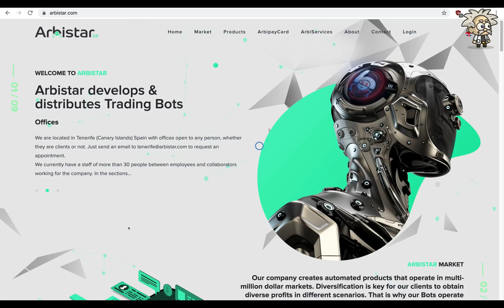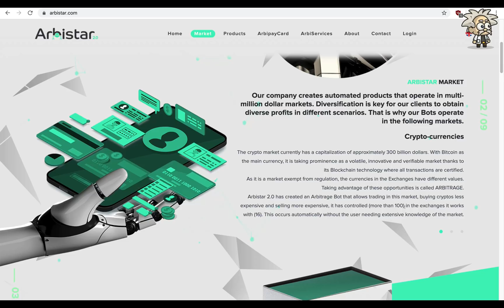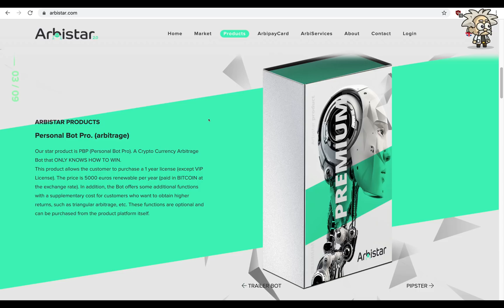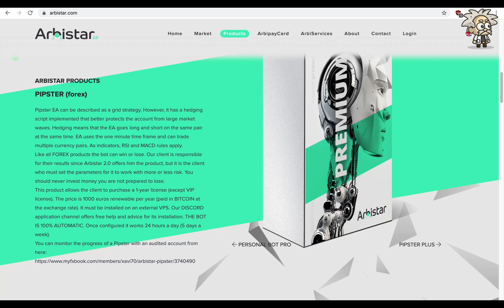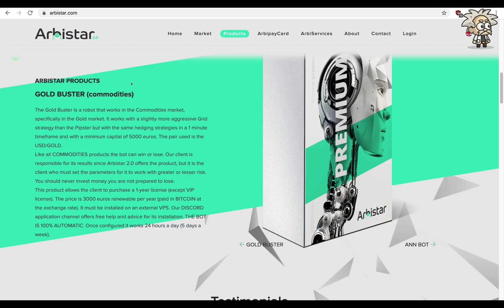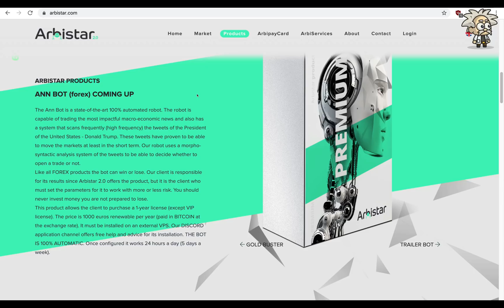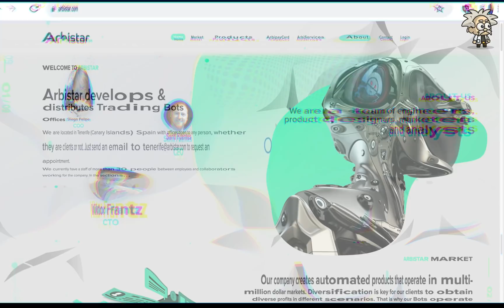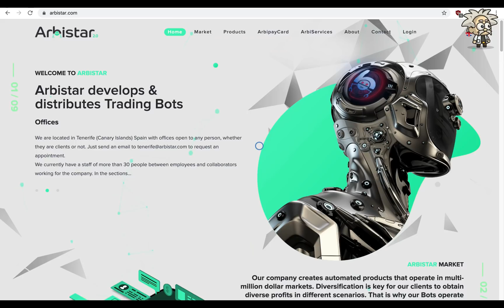CRYPTO CLASS: ARBISTAR | DEVELOPING AND DISTRIBUTING TRADING BOTS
In this video, we are proud to introduce ARBISTAR.

"Arbistar 2.0 was created in January 2019 replacing the first version, hence its name 2.0. It is an evolution of the initial project that began in September 2018 and lacked some features which prevented it from being fully successful.

We base our philosophy on creating technological solutions with built-in freedom.
The crypto market currently has a capitalization of approximately 300 billion dollars. With Bitcoin as the main currency, it is taking prominence as a volatile, innovative and verifiable market thanks to its Blockchain technology where all transactions are certified.

As it is a market exempt from regulation, the currencies in the Exchanges have different values. Taking advantage of these opportunities is called ARBITRAGE. Arbistar 2.0 has created an Arbitrage Bot that allows trading in this market..."